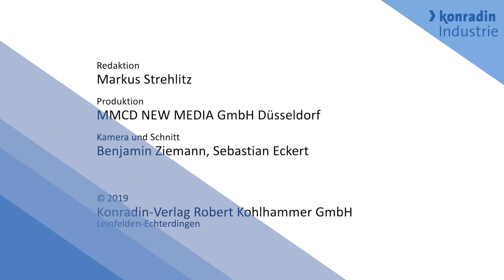SPS 2019 - Martin Hruška - Vision & Control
SPS 2019 – Martin Hruška, Technischer Berater bei Vision & Control, erläutert wie sein Unternehmen Wärmebildtechnik in der industriellen Bildverarbeitung einsetzt und was die Vorteile der Thermoinspektion sind.